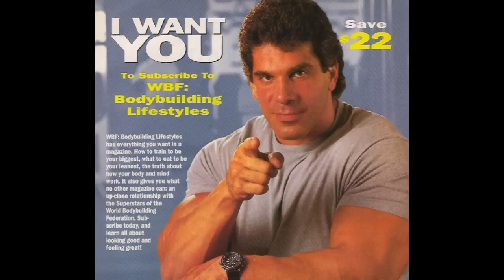WBF Retrospective! - OSW Review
Relive Vince McMahon's disastrous venture into bodybuilding with the World Bodybuilding Federation!